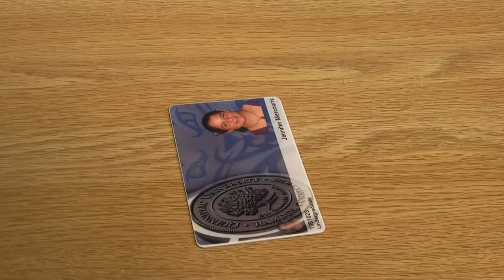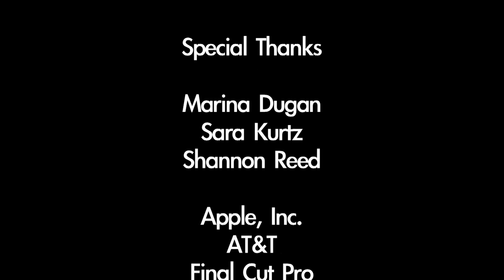Hot and Dangerous